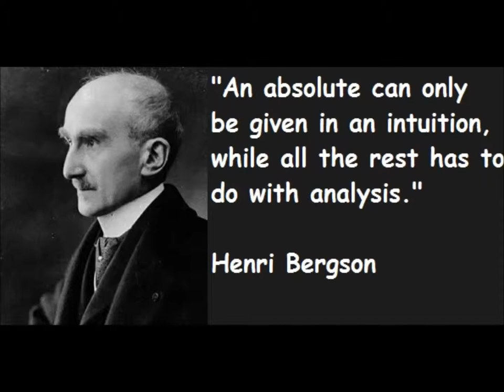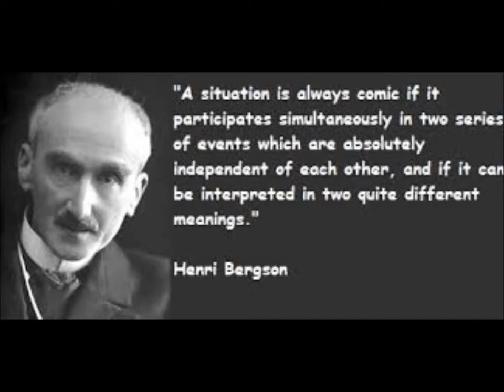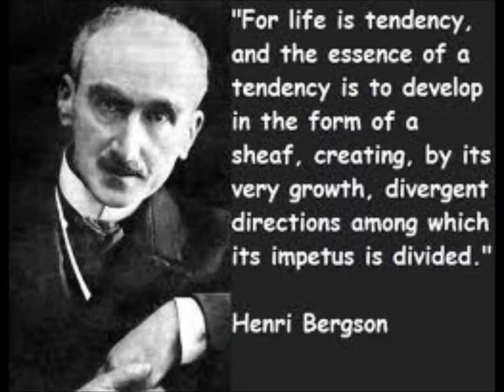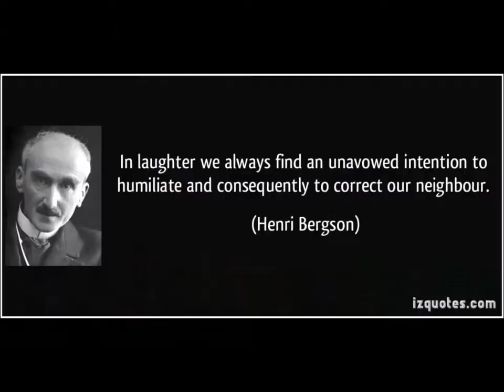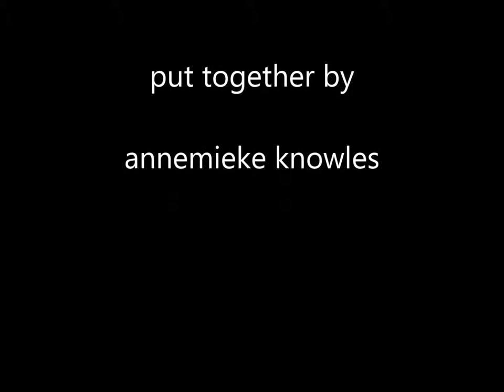Henri Bergson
Music:  Stravinsky_ Le sacre du printemps _ The Rite of Spring